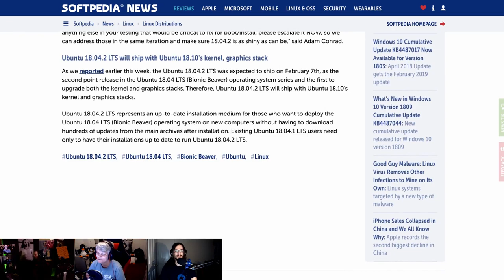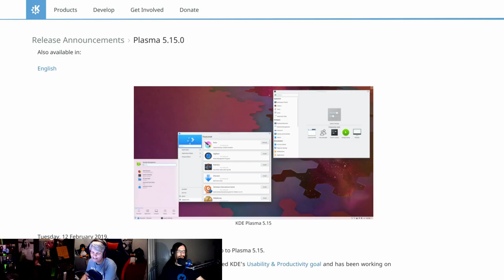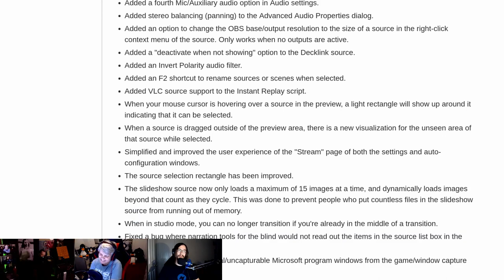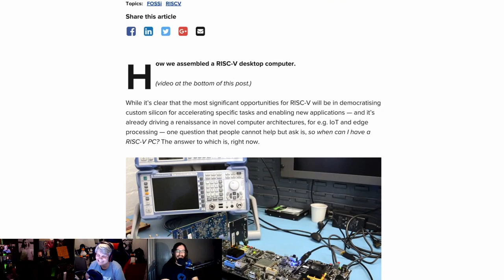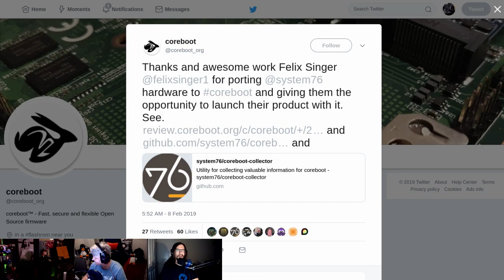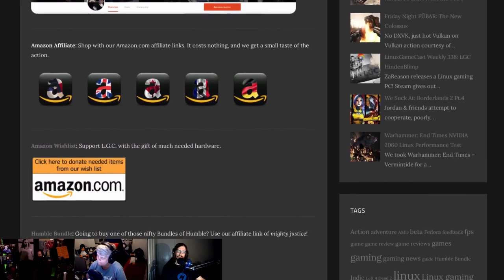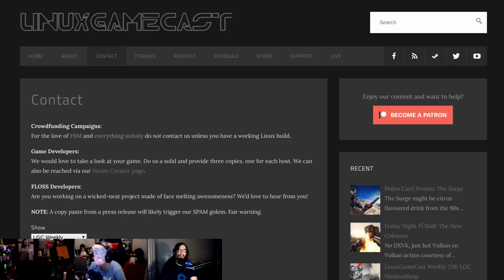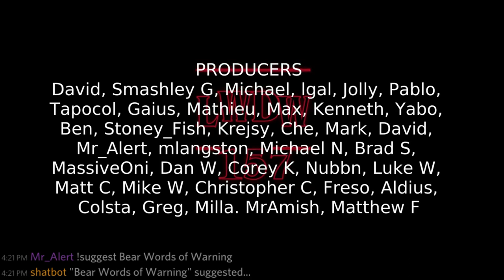LWDW 157: Dirty Snap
OBS Studio 23.0 RC1 is looking for testers, Snap checks its privilege, RISC-V powered Fedoras, and using YouTube for cloud storage.